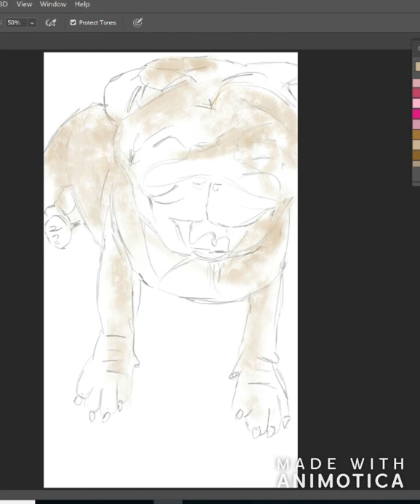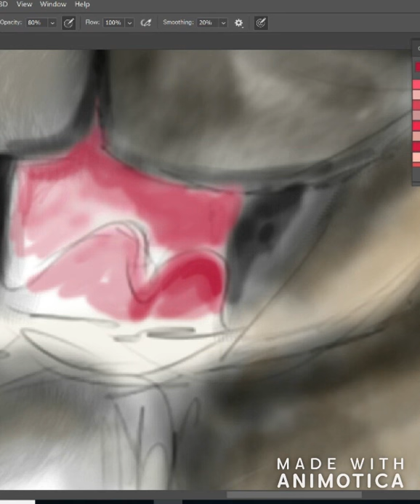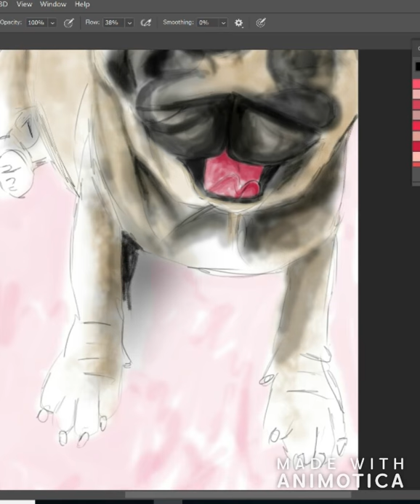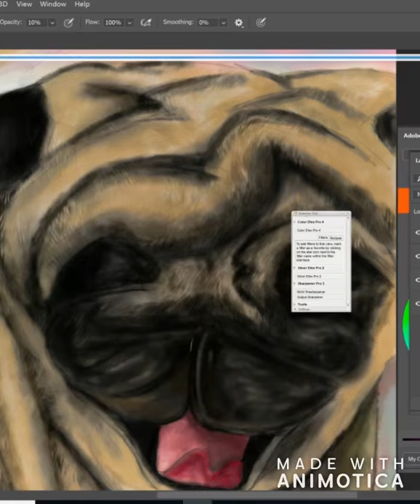Pug | Pet Portrait | Digital Art | Speed Painting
Speed painting of my favorite subject ❤
Sniffy boy ❤
I sure have lost a few screen recordings and have forgotten to record a few actions, thus the major jumps.